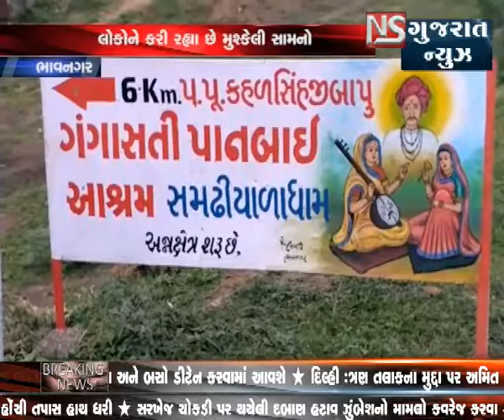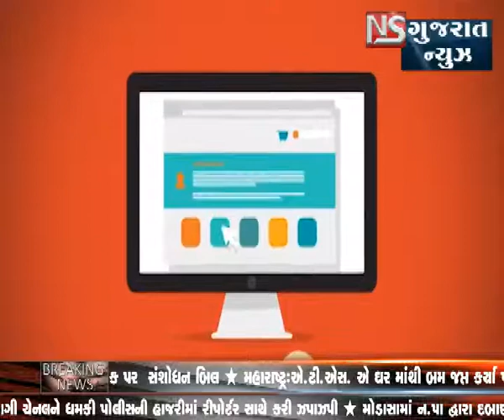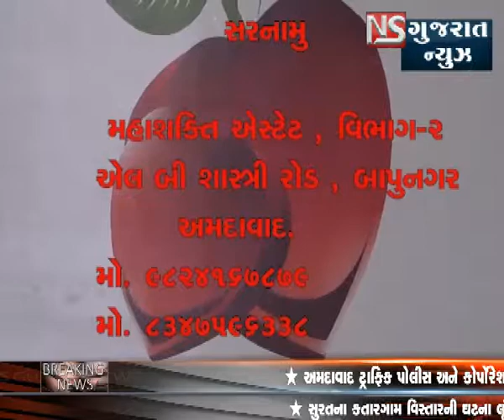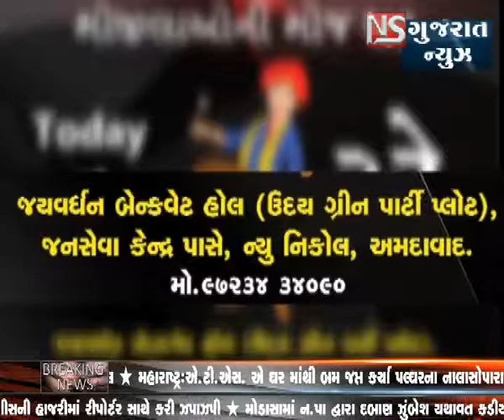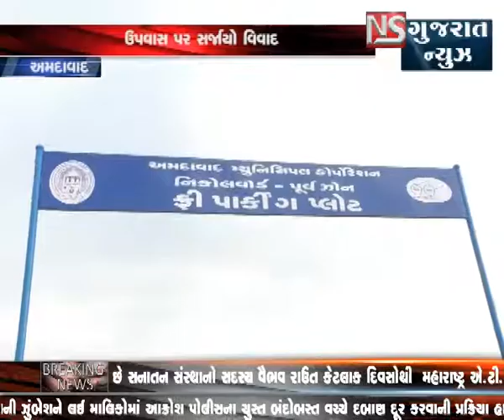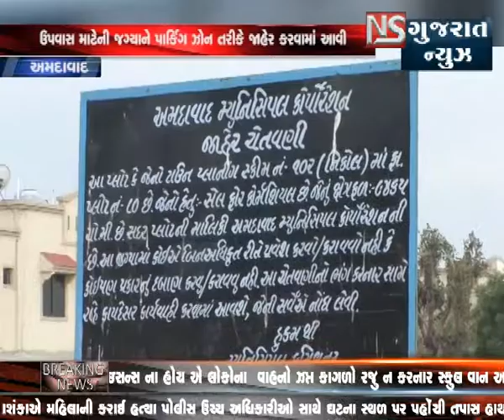KHABAR GUJARAT || NS GUJARAT NEWS